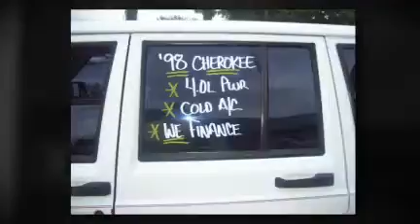Used Jeep Cherokee at Prestige in Belleview #307-8995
Was $6995 - On Sale Now. Yes a Jeep with the durable straight 6 cyc. motor, cold A/C and 5 seats belts of this Cherokee.

$7995 - Used Honda CR-V in Belleview #307-8995